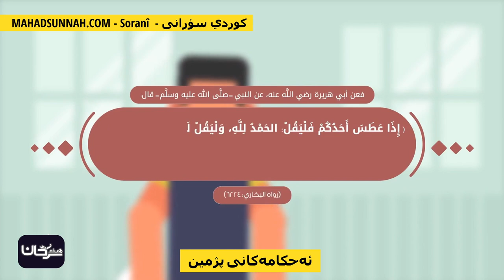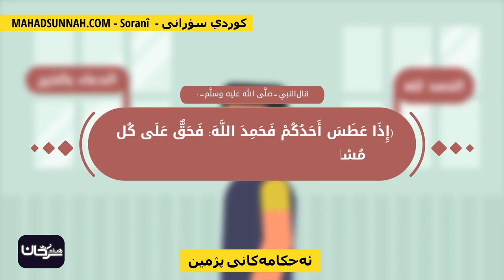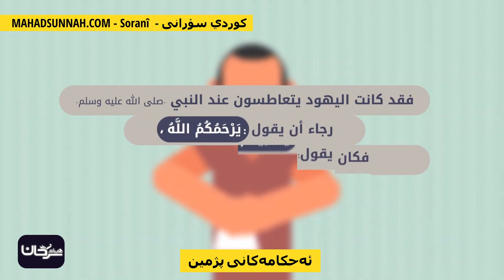ئەحکامەکانی پژمین أحكام العطاس